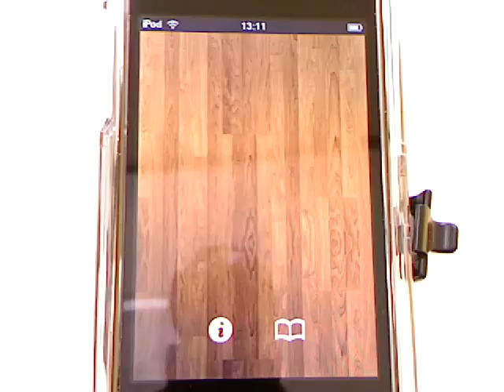キャラ弁教室 -どうぶつ編--iPhoneアプリ紹介 / iPhone5動画解説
簡単レシピで、可愛いお弁当を作成するための動画アプリ

調理が済んだ食べ物を携帯する習慣は、世界中で見られる。例えば、最も簡単な形式では、チベットのツァンパのような物がある。

インドでは、チャパティとカレーをダッバーと呼ばれる積み重ね式容器に入れて携帯する習慣が見られ、アメリカ合衆国（大陸）では、ピーナッツバターとジャムを塗った簡単なサンドイッチ（PBJと呼ぶ）や果物などをランチボックスに入れ、昼食として携行する

オリジン弁当
お弁当
ほかほか弁当
弁当箱
宅配弁当
セブンイレブン 弁当
弁当ブログ
弁当 レシピ
ためしてガッテン お弁当
弁当 おかず
ファンデリー 宅配弁当
弁当屋
今半 弁当
まごころ弁当
なだ万 弁当
運動会 お弁当
遠足 お弁当
幼稚園 お弁当
どんどん 弁当
キャラ弁当
弁当箱 保温
スープ 弁当
コンビニ弁当
ほっかほっか弁当
松花堂弁当
タンブラー弁当
弁当男子
保温弁当
やきそば弁当
旦那 弁当
崎陽軒 弁当
弁当のおかず
子供のお弁当
デコ弁当
辻希美 弁当
東京駅 弁当
ローソン 弁当
幕の内弁当
子供 お弁当
明治座 弁当
そぼろ弁当
あいさい弁当
ピクニック お弁当
かわいいお弁当
叙々苑 弁当
行楽弁当
サンドイッチ お弁当
これが昭和のお弁当
ゴールデン中華弁当
男子弁当
簡単お弁当
高校生のお弁当
簡単弁当
セブンイレブン 宅配弁当
ほっかほか弁当
毎日のお弁当
ヒライの弁当
大戸屋 弁当
東京駅 お弁当
ポプラ 弁当
遠足のお弁当
セブンイレブン お弁当
こがねちゃん弁当
弁当袋 作り方
弁当箱専門店
サンクス 弁当
弁当箱 子供
てんこもり弁当
焼きそば弁当
はがくれ弁当
MHF 弁当
東京弁当
オムライス 弁当
キャラクター弁当
ホカホカ弁当
持ち帰り弁当
だるま弁当
広島駅弁当
ガイアの夜明け 宅配弁当
美濃吉 弁当
ミート矢澤 弁当
ファンデリー 健康食弁当
あじや 弁当
シュウマイ弁当
小学生のお弁当
おふくろさん弁当
手作り弁当
1歳 お弁当
子供 弁当
幼児 お弁当
焼肉弁当
たいこ弁当
弁当 イラスト
おにぎり弁当
スープジャー お弁当
アンパンマン弁当
弁当のヒライ
保育園 お弁当